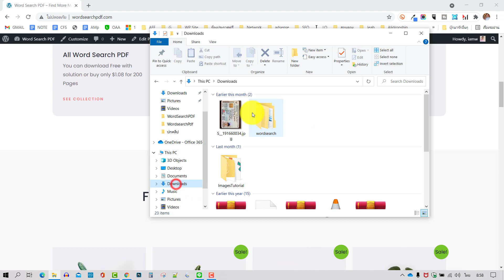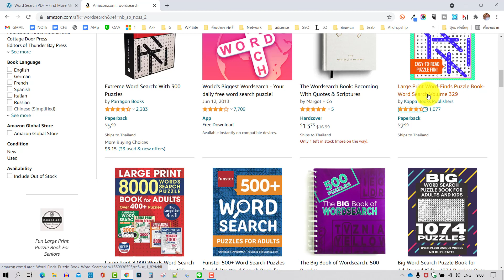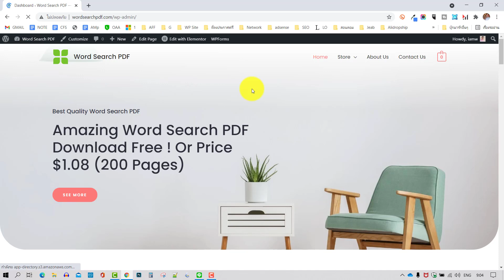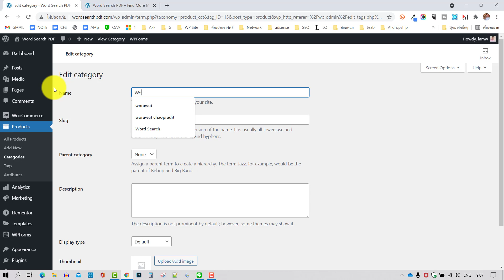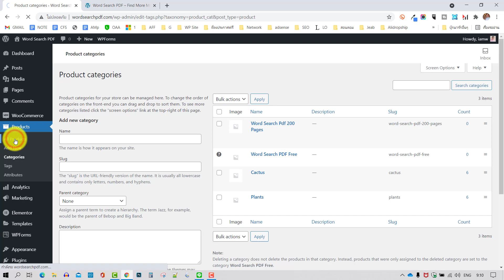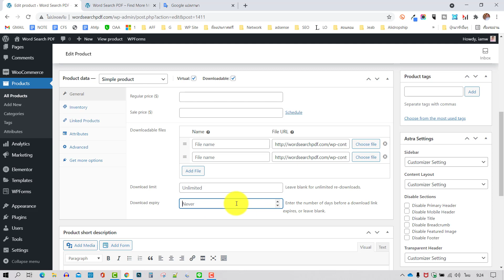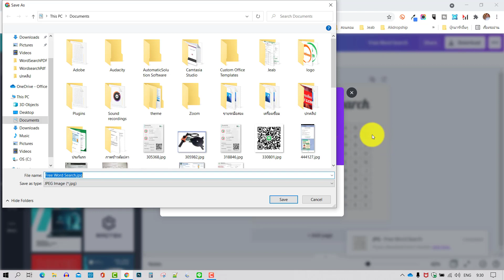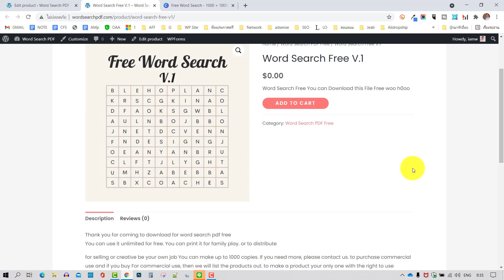016 การเพิ่มสินค้าแบบฟรีใน WordPress Woocommerce ตอนที่ 1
เรียนสร้างเว็บไซต์ ฟรี สมัครเป็นสมาชิกของช่องนี้เพื่อเข้าถึงสิทธิพิเศษต่างๆ

ผมเตรียมวีดีโอพิเศษ สำหรับเพื่อนๆ สมาชิกทุกท่านแล้วครับ ^^ แนะนำเว็บ Word Search PDF เรามาทำเว็บแบบนี้กันเนอะ
ไม่ต้องส่งของ ไม่ต้องเดินหาของแล้ว
ขายแล้วไม่ต้องกลัวของหมด ไม่มีเติม
ขายไฟล์ download กัน
โปรแกรมที่ใช้สร้างดูได้ที่นี่ครับ
เว็บขายไฟล์ download ไม่ต้องส่งของ รับเงินตลอด
สอนทำเว็บแบบนี้ พร้อมวิธีการทำทุกขั้นตอน
ครบทุกอย่างเอาไปทำได้เลย
ไม่รวมโดเมน โฮส และโปรแกรมที่ทำ